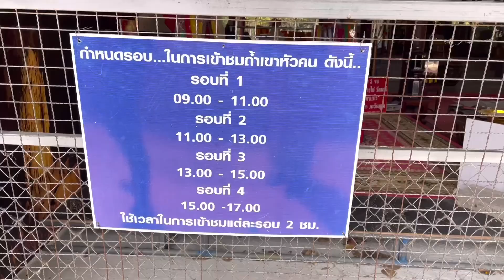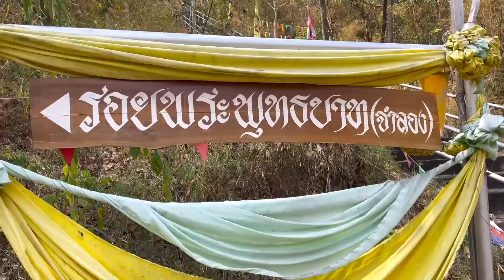เที่ยวถ้ำเขาหัวคน ที่วัดมณีมงคล ราชบุรี ย้อนวัยเด็กกับเพื่อนสมัยเรียนปฐม